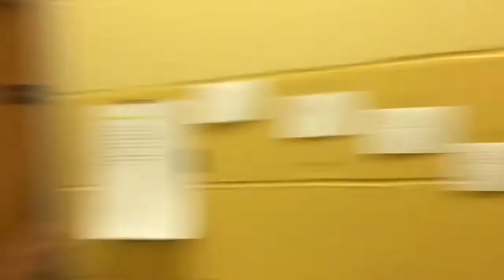HAPPY OPENING BOEING BOEING